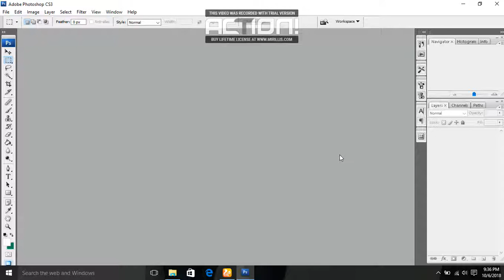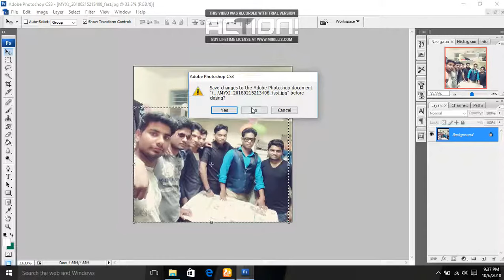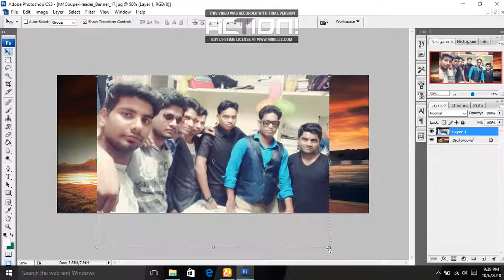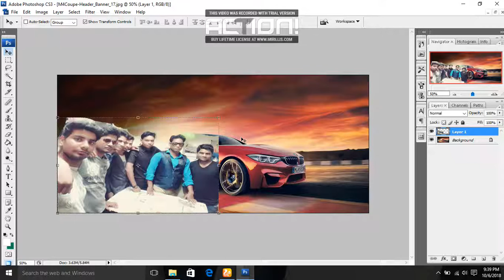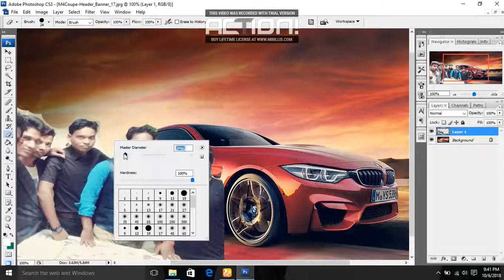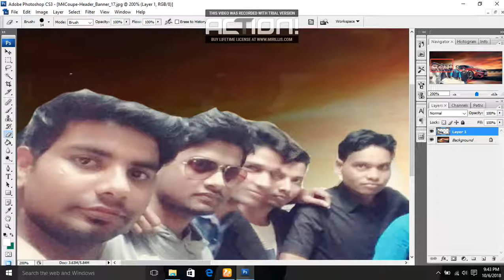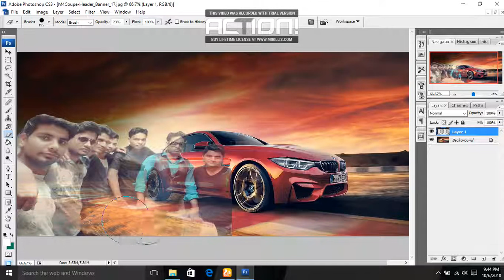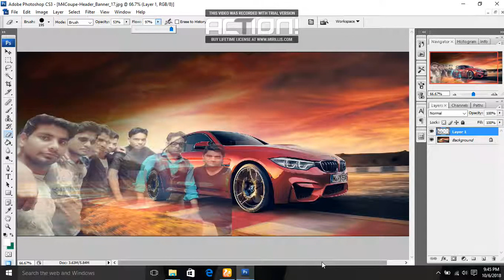photo editing in photoshop